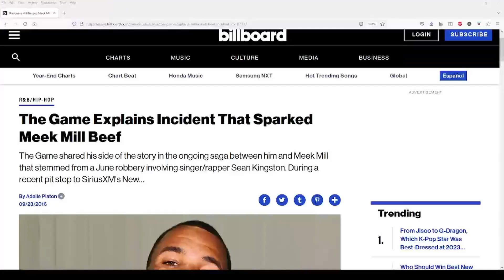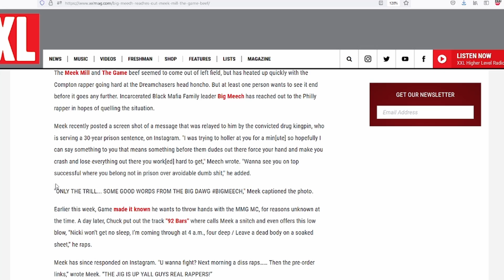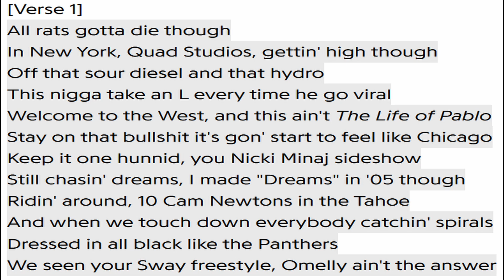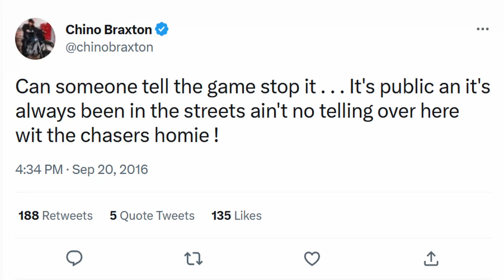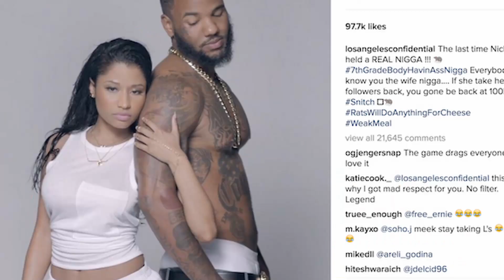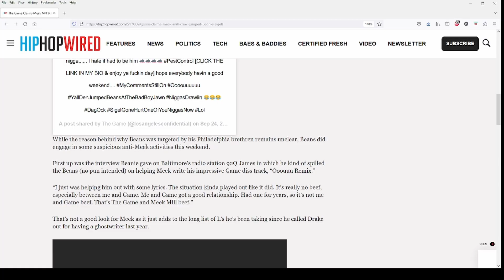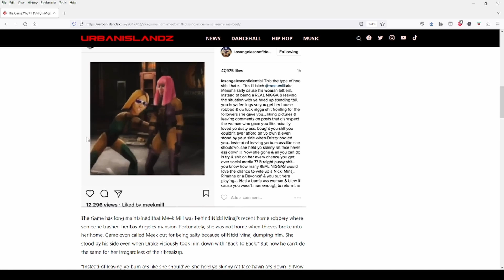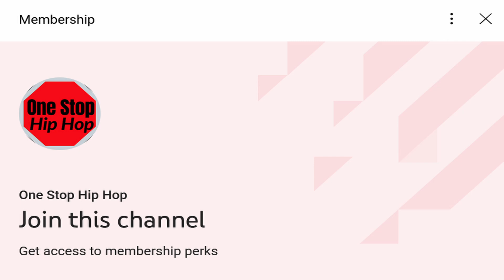What Happened When Meek Played the WRONG Game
Not only was Meek Mill beefing with Drake, Safaree, AR-Ab and Joe Budden but he also started beefing with Game. Check this video out for the details on that and check out the previous ones to see how Meek fared in some of his other rap beefs.